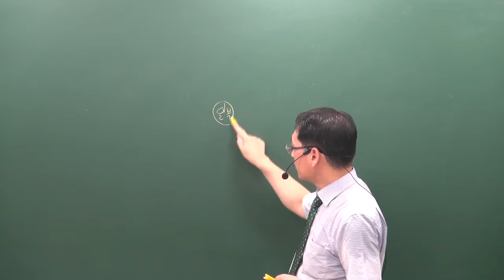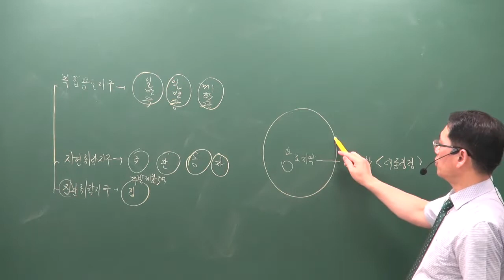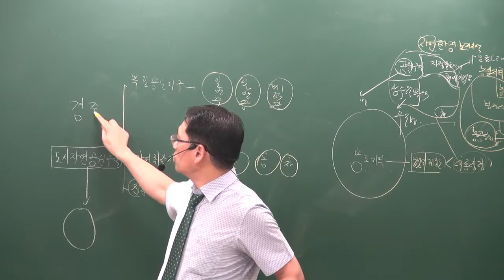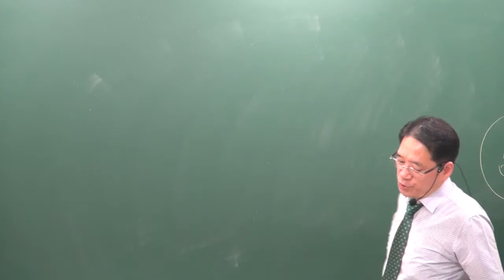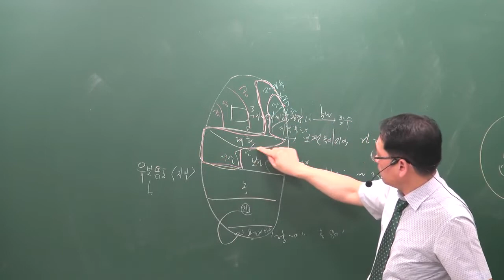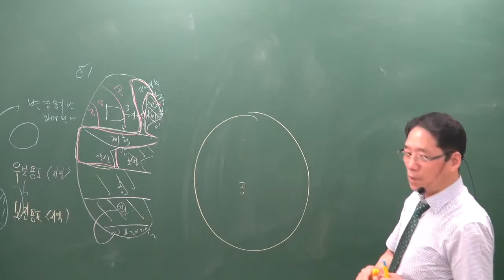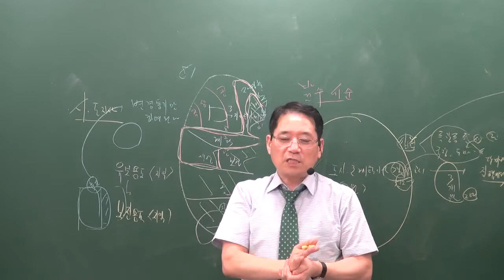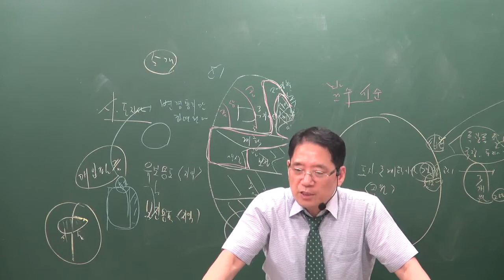[공전무] 2019년 공인중개사 부동산공법 모의고사 9-4